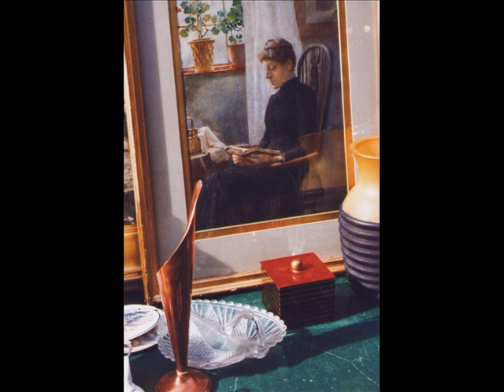Interview with Dorothy Bohm (Part 1)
Celebrated photographer and Hampstead resident speaks to Burgh House about her life and work.